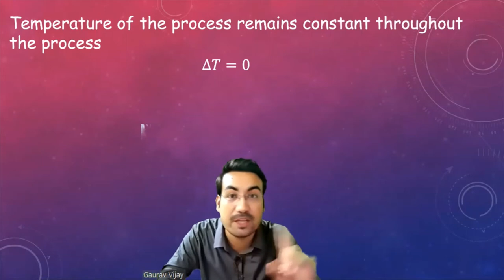Isothermal process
Learn about Isothermal process using daily life examples